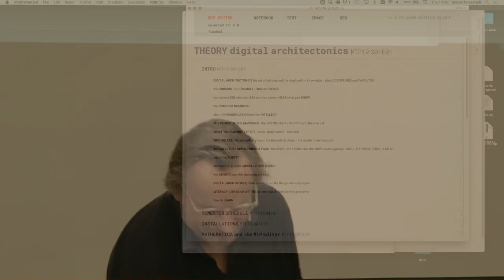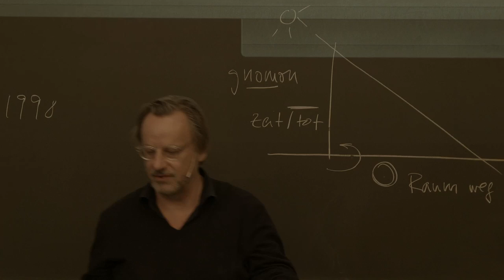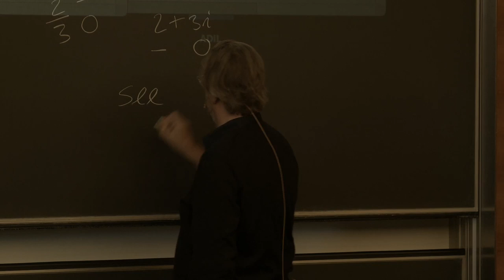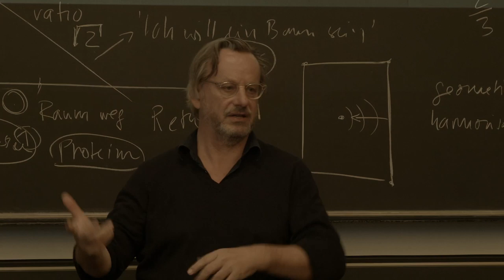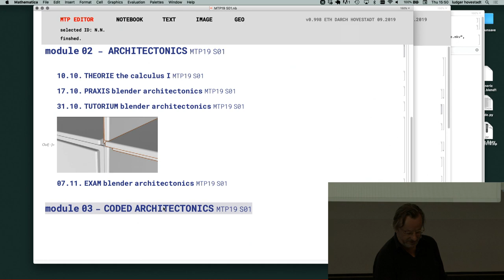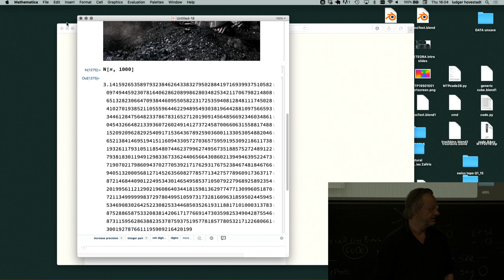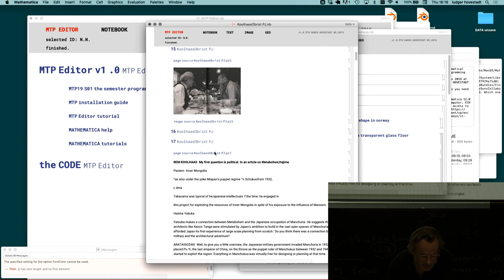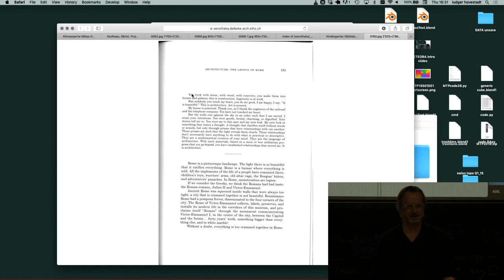Ludger Hovestadt - Digital Architectonics S01E01: Introduction/ Live !